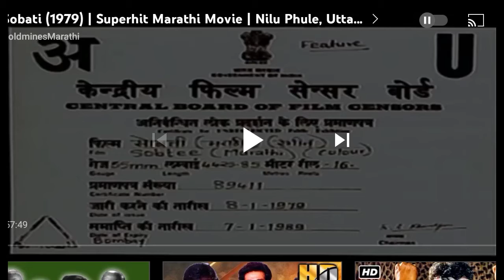Intro Indian Films Old 78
Hello My Name Is Tiara Daily Watching Video Indonesian Women's 🇲🇨